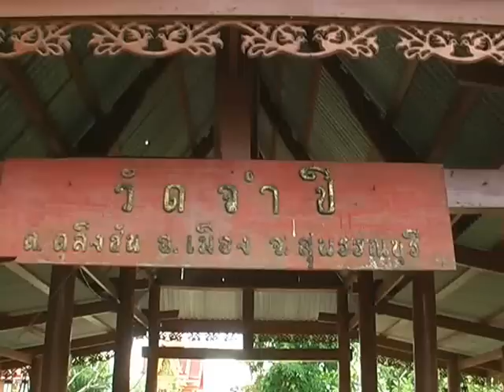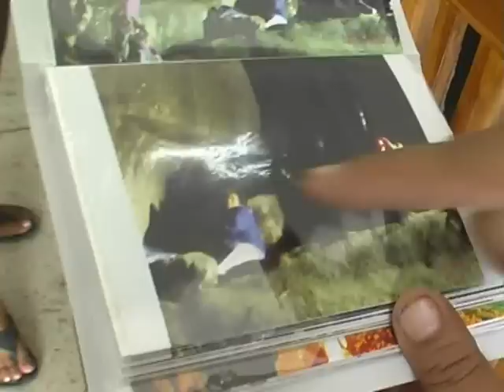ชาวบ้านแห่ขอหวยต้นไม้3มะ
สุพรรณบุรี ชาวบ้านแห่ขอหวยต้นไม้ 3 มะ-ฮือฮาเห็ดยักษ์-ภาพเทวดา
1.ชาวบ้านแห่ขอเลขเด็ดต้นไม้ 3 มะ
2.ชาวบ้านฮือฮาแห่ขอเลขเด็ดเห็ดยักษ์
3.ชาวบ้านอู่ทองถ่ายรูปเป็นภาพเทวดาที่วัดเขาคิชฌกูฏ
พระมหาภาณุพงศ์  ฐิตวํโส เจ้าอาวาสวัดจำปี ต.สนามคลี อ.เมืองสุพรรณบุรี เปิดเผยว่ามีชาวบ้านแห่หาเลขเด็ดต้นไม้ 3 มะ อยู่ในต้นเดียวกัน ประกอบด้วย ต้นหลักคือต้นมะขวิด รองมาเป็นต้นมะนาว และต้นมะกรูด ซึ่งได้มีชาวบ้านแห่กันมาจุดธูปเพื่อขอเลขเด็ดและนำผ้าสามสีมาผูก เพื่อขอโชคลาภ  ซึ่งต้นไม้แปลกมีพันธุ์ไม้ 3 ชนิดอยู่ในต้นเดียวกันนี้ อายุกว่า 60 ปี สูงประมาณ  30 เมตร ยืนต้นอยู่บริเวณลานวัดริมแม่น้ำท่า ที่ผ่านมาได้มีชาวบ้านมาหาเลขเด็ด นำไปเสี่ยงโชคที่น่าสนใจก็คือที่กลางต้นมะขวิดมีต้นมะนาว และต้นมะกรูดอยู่ด้วย ทั้ง 3 มะนั้นต่างออกผลอย่างต่อเนื่อง สำหรับเรื่องการเสี่ยงโชคนั้นเป็นเรื่องปกติของคนไทย แต่ได้เตือนชาวบ้านไว้ว่าไม่ควรงมงาย ทางที่ดีควรจะทำมาหากินเข้าวัดทำบุญทำทานเพื่อความเป็นสิริมงคลแก่ตนเองและครอบครัว ดีที่สุด แต่ก็ไม่สามารถไปห้ามได้ เพราะเป็นความชอบส่วนบุคคล
ขณะที่หลังบ้านของนางวิไล จุลฬา อายุ 47 ปี บ้านเลขที่ 450 หมู่ 1 ต.อู่ทอง อ.อู่ทอง จ.สุพรรณบุรี ชาวบ้านฮือฮาแห่กันมาจุดธูปกราบไหว้เห็ดยักษ์ ไม่ทราบชนิดว่าเป็นอะไร ออกดอกใหญ่หลายดอกรวมกัน นับได้ 14 ดอก กว้างราว 30 ซม.หรือ 12 นิ้ว ชาวบ้านที่ทราบข่าวต่างแห่กันมาจุดธูปกราบไหว้เพื่อขอโชคลาภ และนับดอกเห็ดเอาเลขเด็ด เอาเลขไปซื้อหวย  ส่วนนายวราวุฒิ สุวรรณประดิษฐ์ อายุ 40 ปี และ นางธิดา หวังเจริญ อายุ 38 ปี สองสามีภรรยา อยู่บ้านเลขที่ 555/7 หมู่ 5 ต.อู่ทอง อ.อู่ทอง จ.สุพรรณบุรี ได้ถ่ายภาพในงานนมัสการรอยพระพุทธบาทที่วัดเขาคิชฌกูฏ อ.เขาคิชฌกูฏ จ.จันทบุรี ติดเป็นรูปภาพเทวดา 3 องค์ เห็นได้ชัดเจน